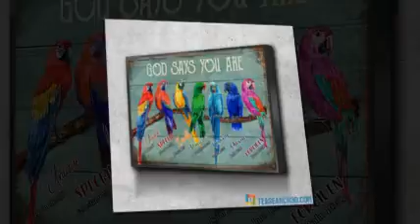Parrots god says you are poster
On Thursday, May 16, we were flown by helicopter from Pheriche to the village of Syangboche, just above Namche Bazaar. As we were crossing the clay runway waiting for our second flight to Kathmandu, three pale-faced Nhat Bin men approached us. Parrots god says you are poster. The first one said his name was Muneo Nukita – a professional Himalayan climber with two successful summits of Everest – and then politely said that he was working as a guide and interpreter for the other two men, one is Yasuko Namba's husband named Kenichi Namba, the other is the brother of this ill-fated climber. Over the next forty-five minutes, they asked many questions that most of which I could not answer.